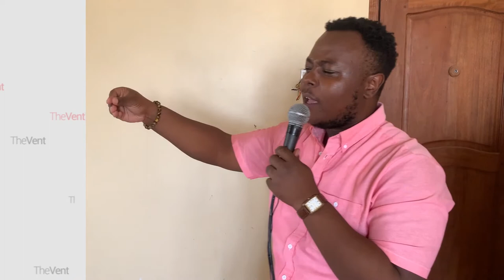Isn't SEXTING a BEAUTIFUL THING